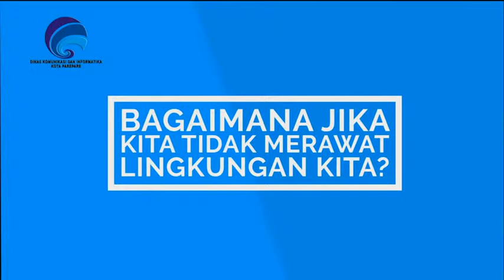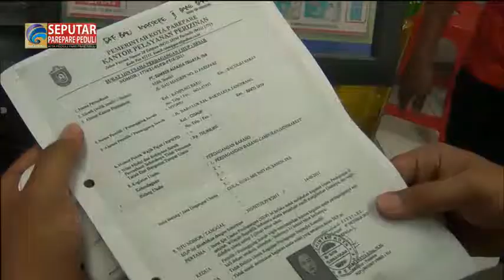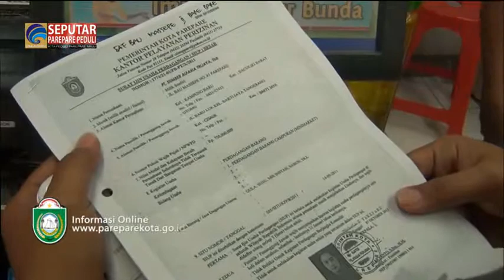SPP 13 10 2015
1. Sosialisasi Dampak Rokok di SMPN 9 Parepare
2. Safari Dzikir di Masjid Al-Ihsan
3. Kasat Pol-PP Tanamkan Disiplin pada Anggotanya